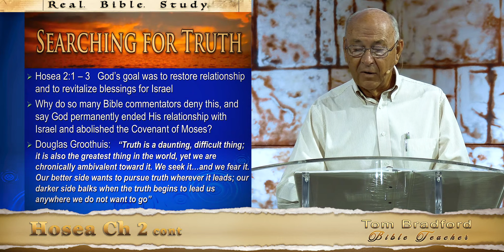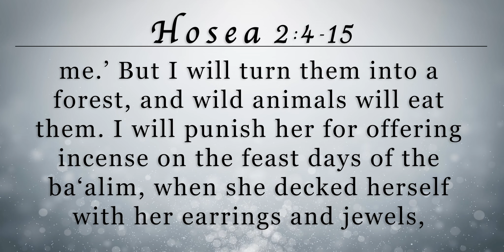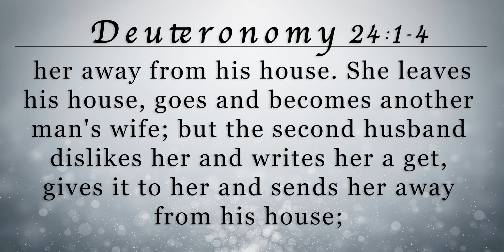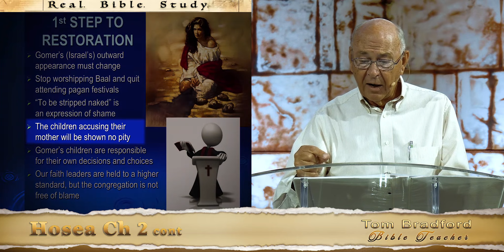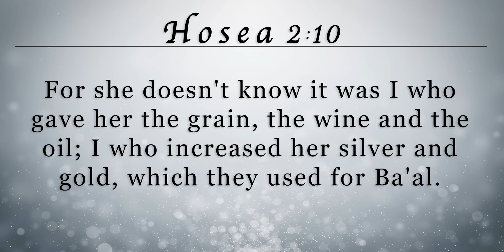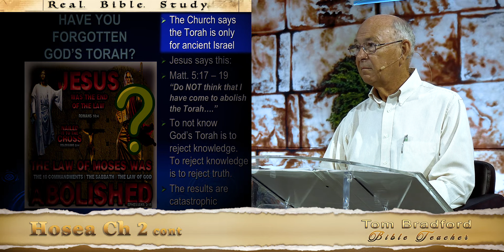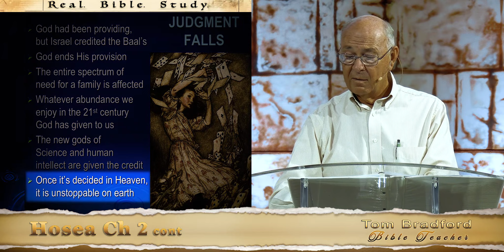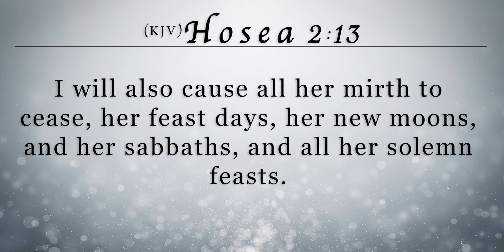Lesson 05 - Hosea Ch 2 cont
Teaching from the book of Hosea, Lesson 5 Chapter 2 continued.